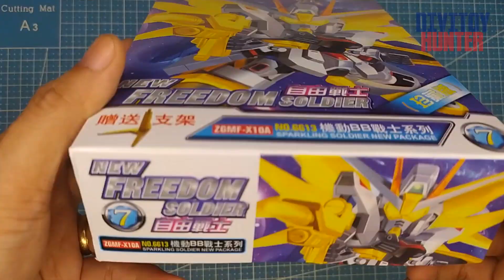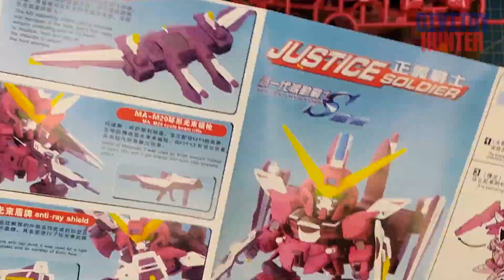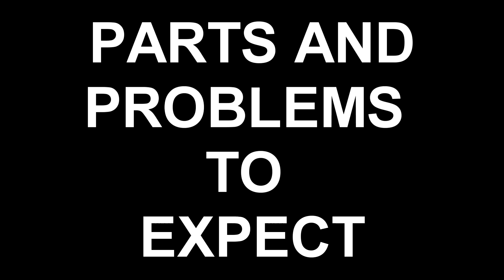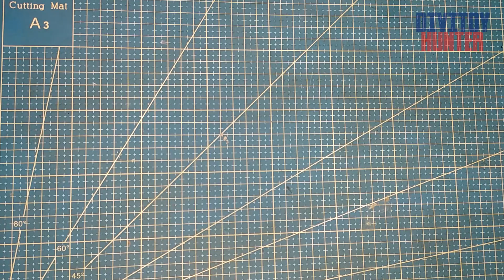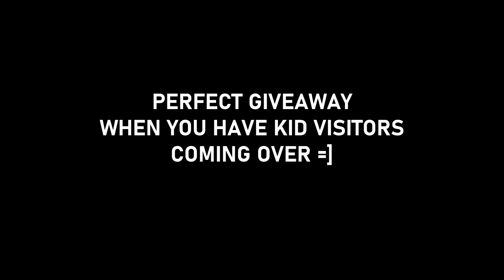JUSTICE AND FREEDOM FIGHTER SD STRAIGHT BUILD "HAPPY 5K DIVITROOPS!"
WE HAVE REACHED ANOTHER MILESTONE IN OUR CHANNEL! HAPPPY 5K DIVITROOPS!